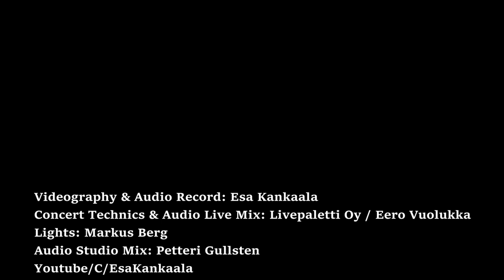Päätön Venus - Kylmää ja Kuumaa (Tuomari Nurmio cover) - Ravintola Muhos-Kellari, Muhos 2020-10-09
Päätön Venus @ Ravintola Muhos-Kellari, Muhos 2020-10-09
Pasi Mänty - laulu, kitara
Jarkko Tihinen - kitara
Petteri Gullsten - basso
Jussi Risto - rummut
Olli Pelto-Aho - saksofoni